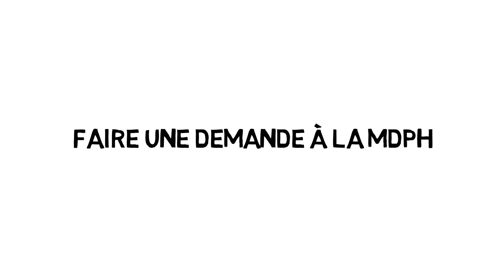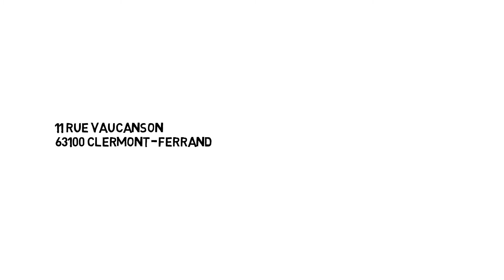Faire une demande a la MDPH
Où trouver un dossier MDPH? Comment le remplir? Quel est son parcours? Cette vidéo explicative a pour but de répondre à ces questions.